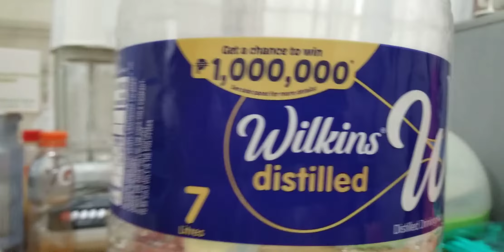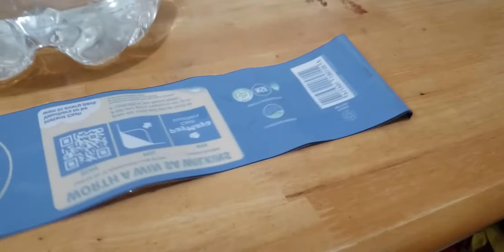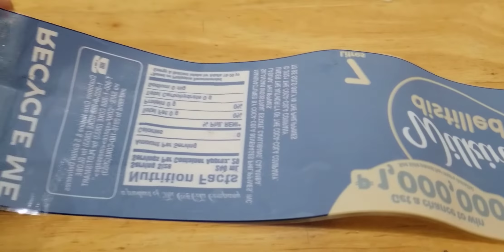How to find the 1,000,000 Wilkins Worth A Win Promo Code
A simple video about how to find the promo code for the "Worth A Win" Wilkins and Paymaya 1,000,000 contest. I decided to make this because I know some people will encounter the same problem as the code was almost invisible.hehe

Update: I won 5 pesos Paymaya cashback voucher and 1 entry to the one millions pesos raffle draw. Also, this promo is only available in a Wilkins Distilled Water 7 Liters container.